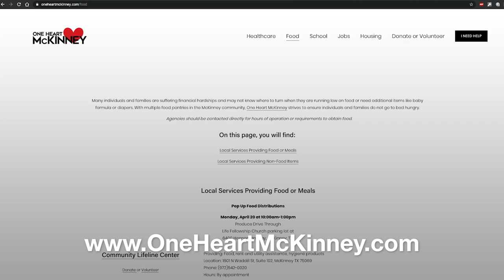McKinney, TX - Tell Me Something Good 5.1.20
Mayor George Fuller and Maylee Thomas-Fuller share some of the good stories that have been submitted from the community! if you need help, or want to help others.

Just 30 miles north of downtown Dallas, McKinney is a picturesque city with a small-town feel that is quite different from the Metroplex's urban sprawl. Our friendly charm, green spaces and comfortable pace belie the fact that McKinney, with a population of 195,000, is one of the fastest-growing cities in America. This is McKinney, Texas, and we are Unique by nature.